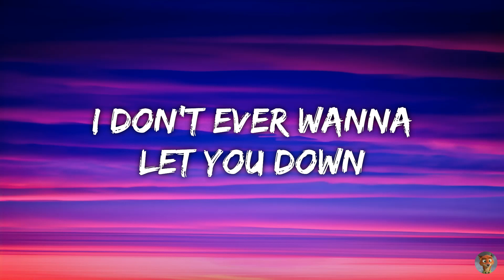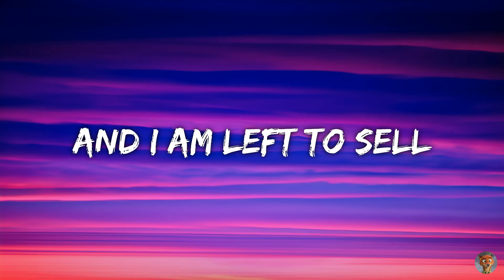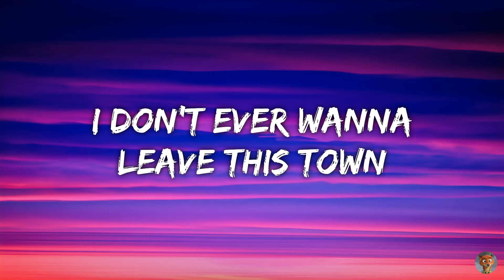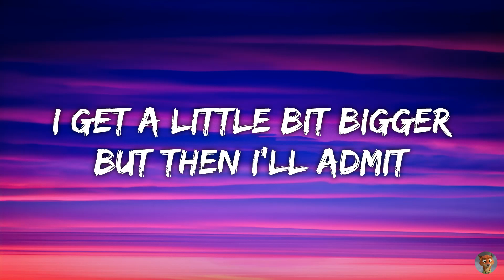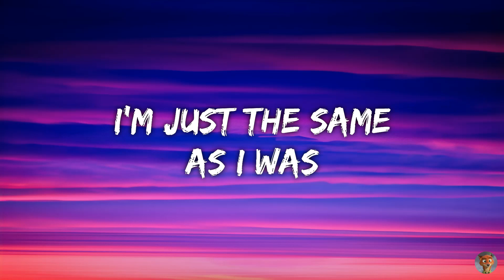Imagine Dragons - It's Time (Lyrics)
📸 Image de fond : Générée par une IA

🎵 Paroles / Lyrics  :

So this is what you meant
When you said that you were spent
And now it's time to build from the bottom of the pit
Right to the top
Packing my bags and giving the academy a rain-check

I don't ever wanna let you down
I don't ever wanna leave this town
'Cause after all
This city never sleeps at night

It's time to begin, isn't it?
I get a little bit bigger but then I'll admit
I'm just the same as I was
Now don't you understand
That I'm never changing who I am

So this is where you fell
And I am left to sell
The path to heaven runs through miles of clouded hell
Turning to rags and giving the commodities a rain-check

This road never looked so lonely
This house doesn't burn down slowly
To ashes, to ashes